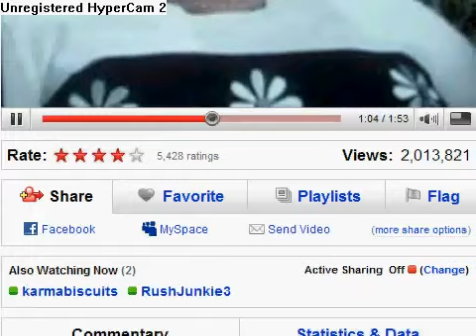Try to watch this with out wetting yourself